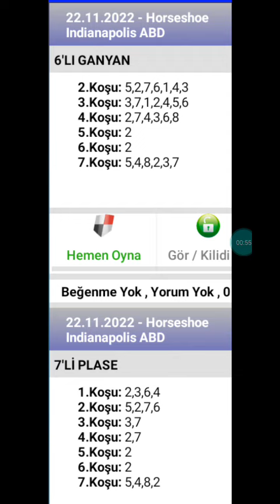22 Kasım 2022 TJK horseshoe indianapolis ABD 🐎 at yarışı tahminleri altılı ganyan tahminleri